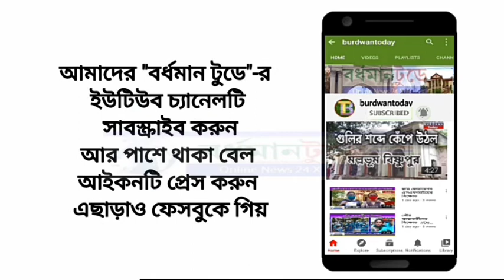সাটিনন্দী অঞ্চল তৃণমূল কংগ্রেসের উদ্যোগে রক্তদান শিবির